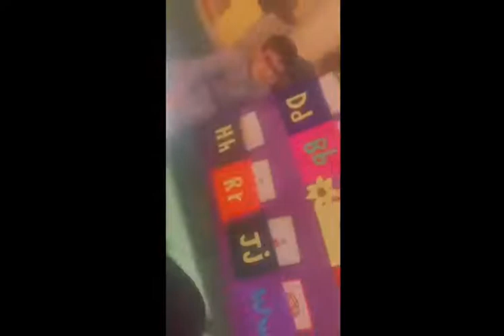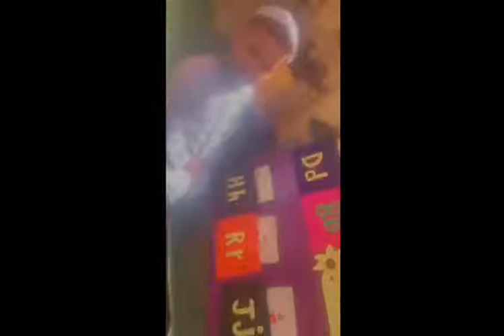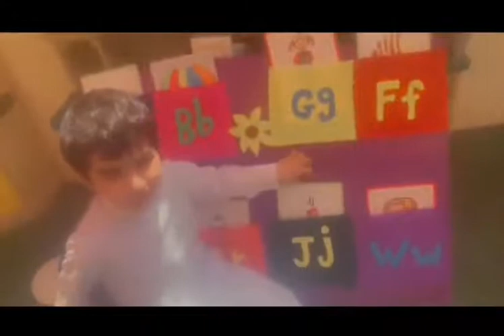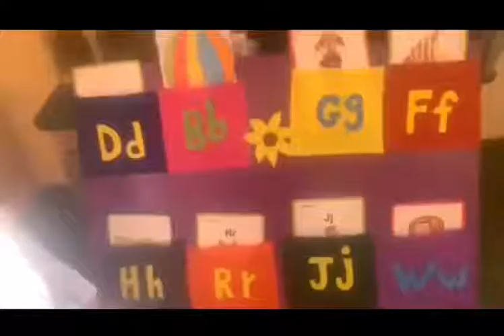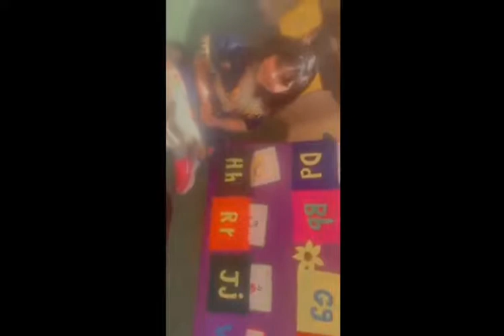Reema_International_School 🎉KG3G🎉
❤️❤️We want to say Good bye to our kids
❤️❤️We are so proud of you all
❤️❤️We will miss you
❤️❤️We are  waiting you next year inshaAllah
🎉KG3G🎉
😘T. Reema   😘